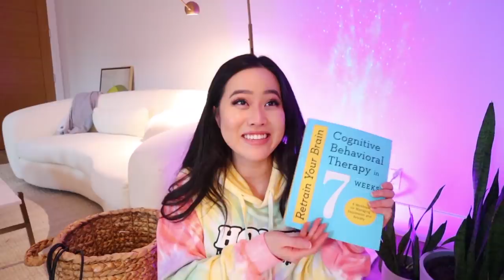I have anxiety GIRL TALK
WELCOME BACK BISS! Today we are back with another video but this one is a tiny bit serious... I have been dealing with this issue for months now and the worst feeling about all of it is feeling alone. So if that's how you feel... trust me you're not alone. I also hope that you know that in NO WAY am I complaining about the state of the world, the pandemic, etc but I do briefly talk about it because these were trigger points for my anxiety. Being in this house while not feeling safe in it the past couple months have been strange to say the least... I really wanted to feel better about everything so I'm working hard to get to a point where I feel safe again... these are the books that I'm using (not professional advice but it's working for me as of right now) I'll keep you updated biss I love you

The 2 books I talked about